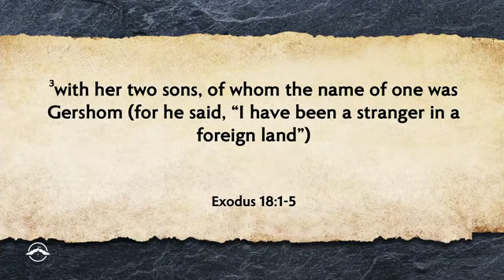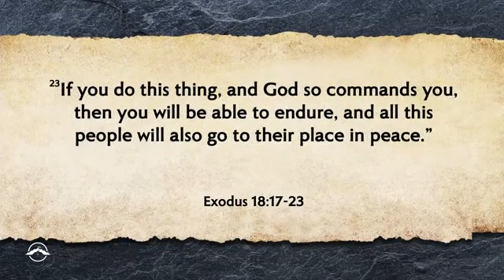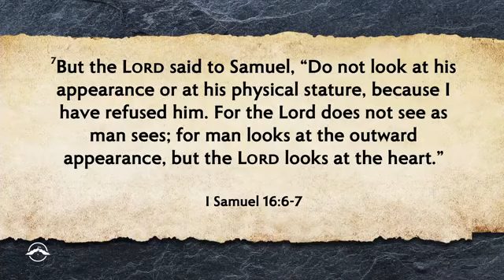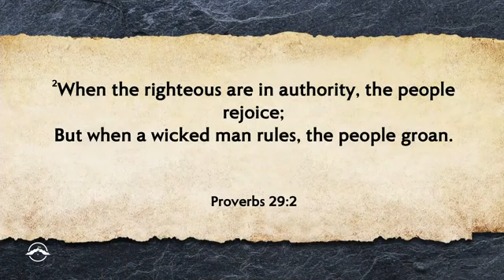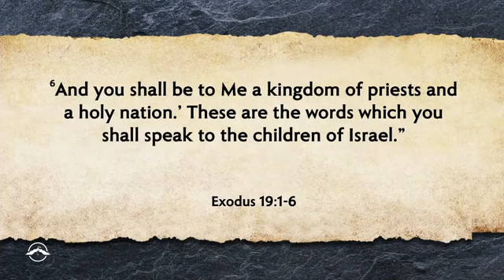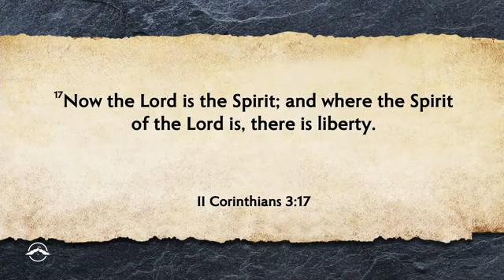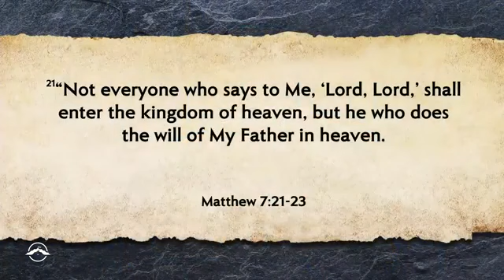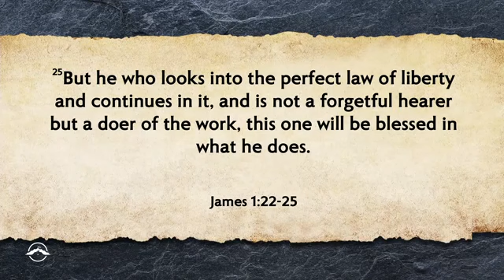Torah Portion "Yitro" Bill Cloud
Yitro
Exodus 18:1 - 20:26

Teaching by Bill Cloud from Jacob's Tent on February 7/2021
Please visit their YouTube channel: